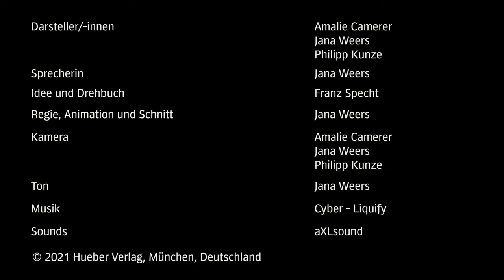Momente A2.1 Kursbuch Extra-Film Lektion 10: Sachsen? Cool! (DaF-Lehrwerk)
Der Magazinfilm Lektion 10 zum Kursbuch MOMENTE A2.1